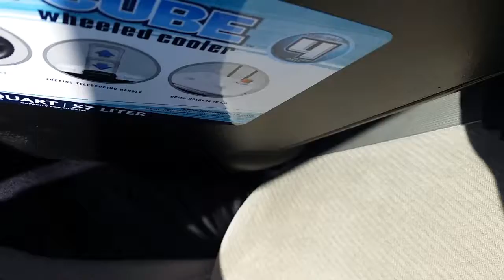Investigation in Lone Jack, MO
Gale L. O'Dell sends you with him as he meets up with his friends for another Search for the Haunted paranormal investigation in the Lone Jack Civil War Battlefield Cemetery, Museum and Cave Hotel. There will be a video with more footage of the investigation coming soon on the Search for the Haunted channel.